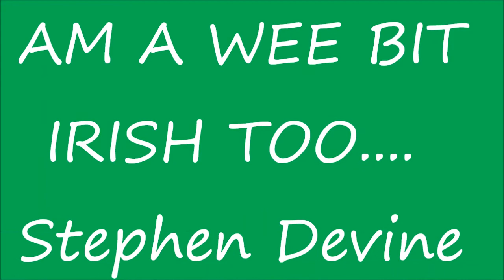October 30, 2011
scottish liar